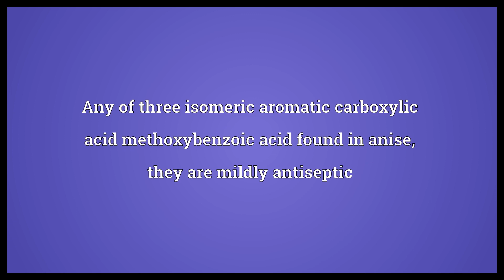Anisic acid Meaning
Video shows what anisic acid means. Any of three isomeric aromatic carboxylic acid methoxybenzoic acid found in anise, they are mildly antiseptic.  Anisic acid Meaning. How to pronounce, definition audio dictionary. How to say anisic acid. Powered by MaryTTS, Wiktionary